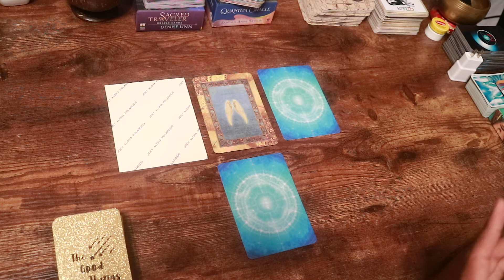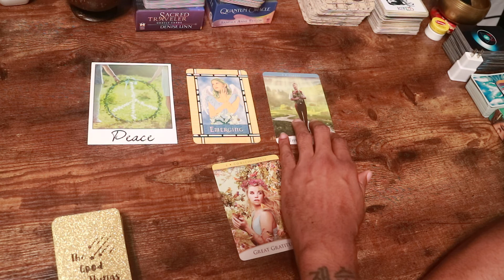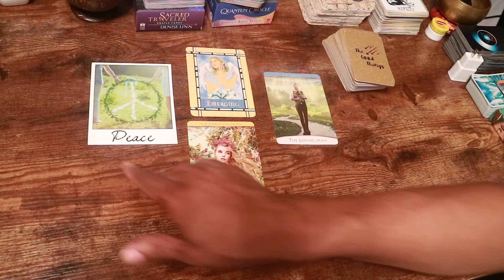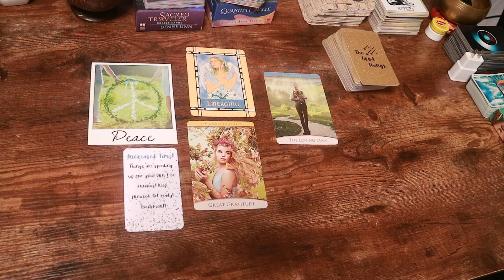⭐"BEING UNAPOLOGETICALLY YOU" ⭐Daily Message 7/24/2020/TIMELESS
Welcome to the channel! I’m “Joey Aloha”, but I go by many names 😊. I offer spiritual guidance and healing through the cards and my intuitive and empathic abilities to channel information. I’m also Clairvoyant, Clairaudient, Claircognizant to name a few. I’m also here to connect with others from my Soul Family and who are of like/open/sound mind and share in this experience we call life. Much Alohas and Alofas! Te agradezco mucho! 감사합니다! Tchau! 谢谢

REMINDER : These are GENERAL READINGS NOT PERSONAL READINGS. They will NOT resonate with everyone. Please take what applies and let the rest fly. These readings may also resonate for Family, Friends, Finance, Career, Love, and so much more.

 Please know that nothing is set in stone and you hold the key🗝️ to manifest what you want in your life!

***All Video Readings are pre-recorded***

$10 - Yes or No and Why (1 Question Only)
$30 - 20 mins Reading - 2 Topics/2 Questions (ONLY)
$45 - 30 min Readings - 3 Topics/3 Questions (ONLY)

🔮Specialty Readings🔮 :
Sexual Relationship/Encounters
Letters From Your Soulmate
Spiritual Guidance
General Readings

💫 PERSONAL READING FAQs 🐉
*Turnaround Time is within 3 days from the date payment is received.
*All Video Readings are Pre-recorded for you to privately view.
*You will not be charged for any extra time I spend on the reading. 😊